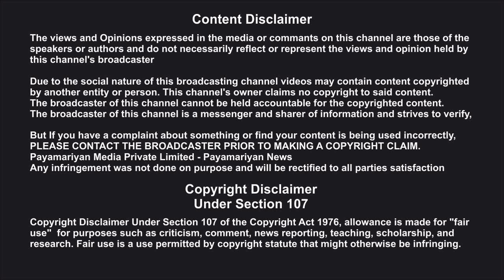Association Selvamani Bakkiyaraj இயக்குனர் சங்கத்தில் பிரபல இயக்குனர்கள் பேச்சு